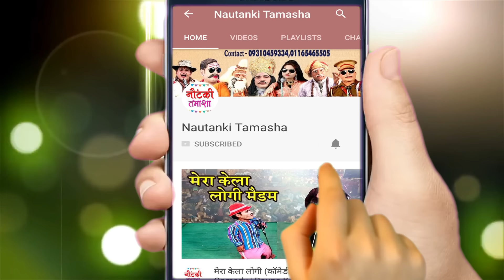Durgesh Pandey Nautanki | अपना खून अपना दुश्मन{भाग-4}उर्फ़ भाई बहन का प्यार |दुर्गेश पांडेय की नौटंकी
Nautanki Tamasha presents - Durgesh Pandey Nautanki | अपना खून अपना दुश्मन{भाग-4}उर्फ़ भाई बहन का प्यार |दुर्गेश पांडेय की नौटंकी

Whatsapp Channel पर हमारे साथ जुड़ने के लिए follow करे

दुर्गेश पांडेय की नौटंकी का प्रोग्राम बुक कराने के लिए सम्पर्क करें ... 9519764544

Nautanki - Apna Khoon Apna Dushman Part 4
Artist – Durgesh Pandey Ki Nautanki